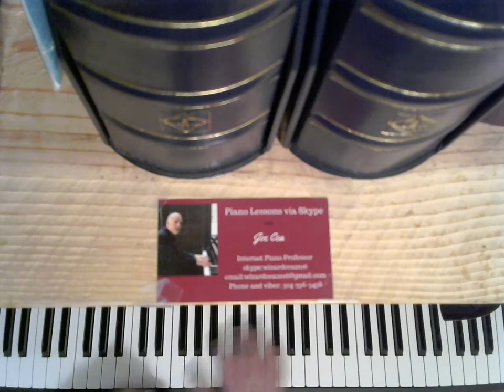Free Jazz Piano Lessons- How to play Block Chords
Learn to play block chords on the piano
Block chords are a popular techique used by jazz pianists.
    skype: wizardcea2016

Your support helps keep music alive

Sheet Music for this vid

Recommended Books

Debussy

Joplin